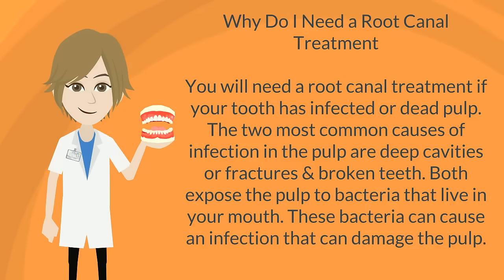About Us - Hummingbird Dental Office | Dentist Richmond Hill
Hummingbird Dental Office
10376 Yonge St #202, Richmond Hill, ON L4C 3B8